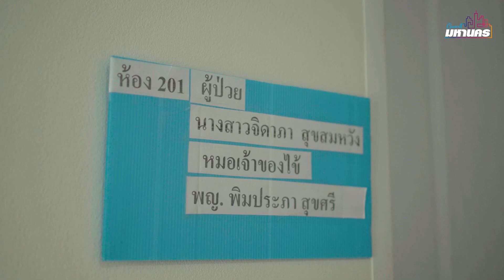การรักษารูปแบบใหม่ ละครสั้น